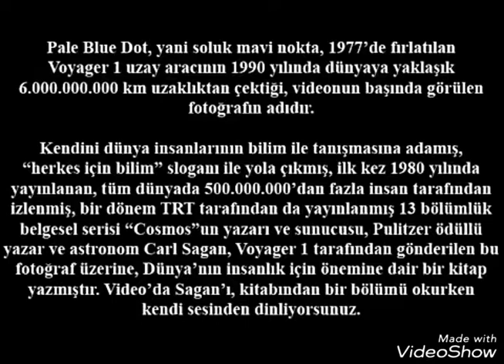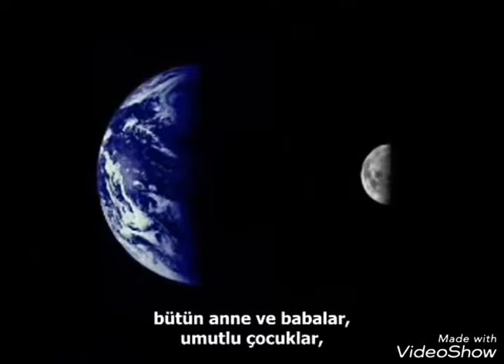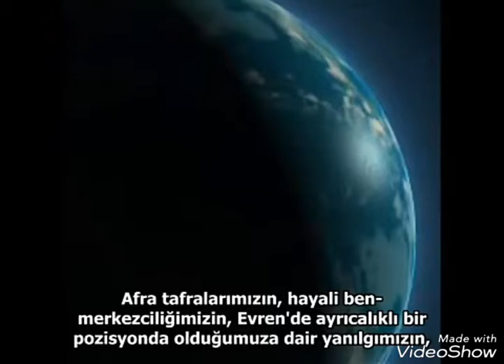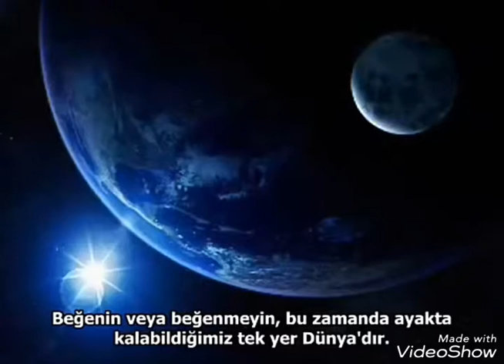Pale Blue Dot(Mavi Soluk Nokta)Carl Sagan -TÜRKÇE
Pale Blue Dot(Mavi Soluk Nokta)Carl Sagan -TÜRKÇE DUBLAJLI